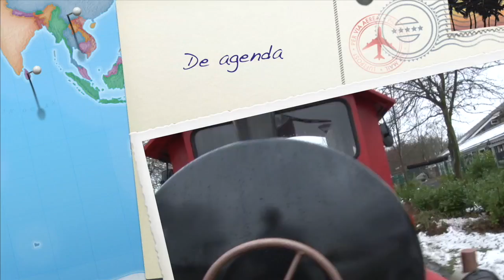Agenda 25 5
Wat gaan we doen op "de Willem"???